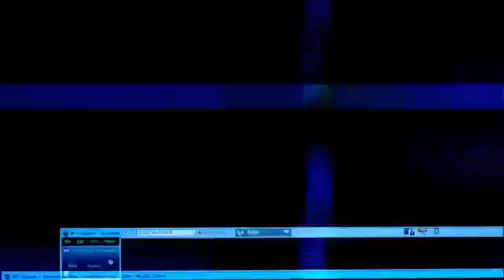Vad händer på twitch streamen #24? - Av JumboMeal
JumboMeal är en hjälte och valde att sätta ihop masa klipp från streamen, både highlights och roliga fails. Lämna gärna en tumme upp! :)

💻 LADDA NER
Ladda ner Fortnite Battle Royale gratis:

Skäggfobi
Zhar TV
TheKevSpot
Dimen Gaming
JumboMeal
General Goldfish
ODspelar
Bullen